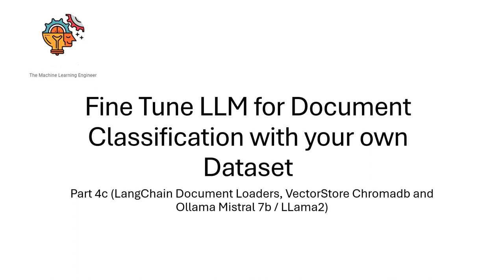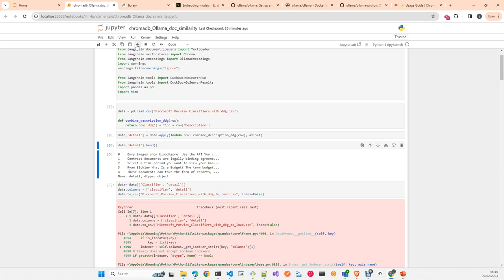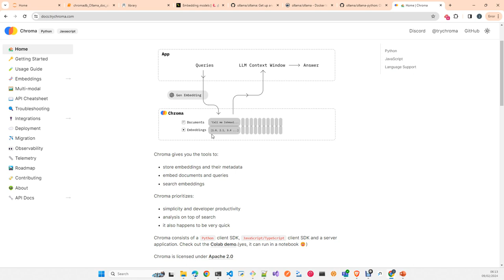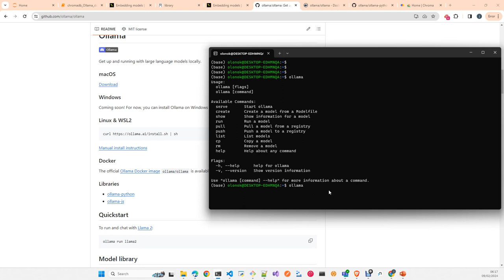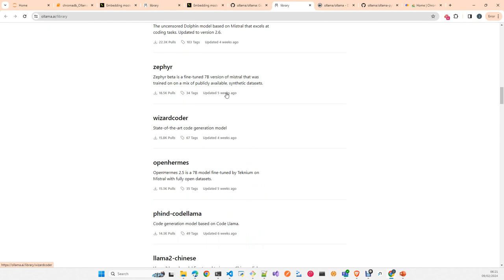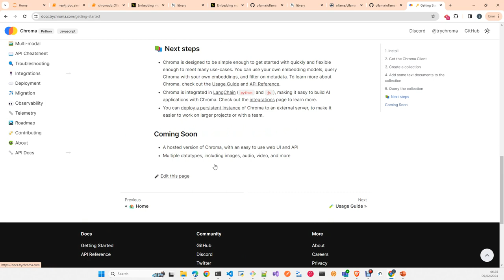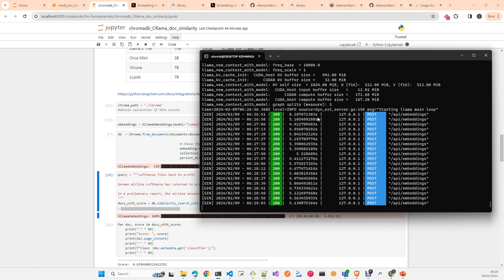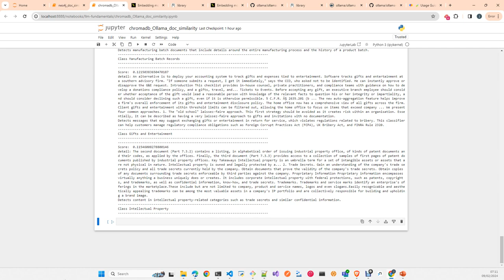Document Similarity: Langchain Ollama Mistral 7B and Chroma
In this Video  we are going to use Langchain to do Document similarity using Ollama with Mistral 7B or LLama 2 to create embeddings and Chromadb as VectorStore